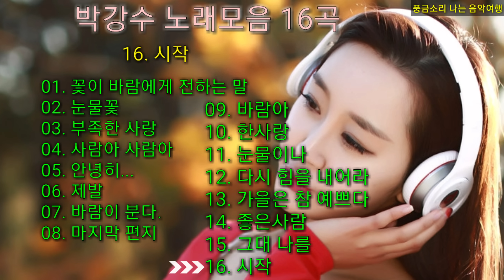박강수 노래모음/01 - 꽃이 바람에게 전하는 말(외16곡)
01. 꽃이 바람에게 전하는 말
02. 눈물꽃
03. 부족한 사랑
04. 사람아 사람아
05. 안녕히...
06. 제발
07. 바람이 분다.
08. 마지막 편지
09. 바람아
10. 한사랑
11. 눈물이나
12. 다시 힘을 내어라
13. 가을은 참 예쁘다
14. 좋은사람
15. 그대 나를
16. 시작

** 어느 정도의 조회수에 이르면 유튜브 시스템에 의해 자동으로 광고가 붙으며, 음원에 대한 광고 수익은 유튜브 규정에 따라 전부 저작권자에게 귀속됩니다 **